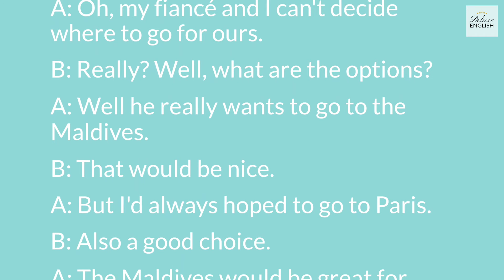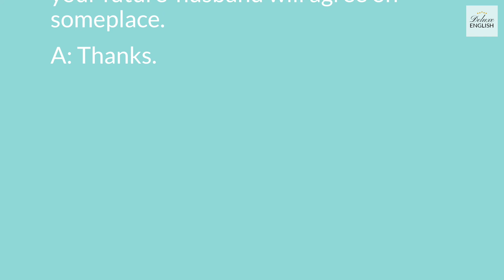English Conversation - Going on a Honeymoon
Two people have a conversation about where to go for a honeymoon.  Which place is better?